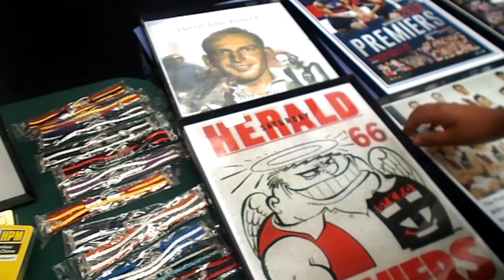SUNDAY MARKET! | VLOG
Market Vlog

Hey everyone, today me and my brother and pop went to the sunday market so I thought i'd record it and take you with me. We had a blast doing so and I hope you enjoyed watching, make sure to drop a like and subscribe to me as you will see the newest content I will post!
I hope to see you in my next upload, have a great and safe day! Just don't get too crazy but have fun if you know what I mean C:
CIOOOOOOOOOOOO!

Btw: We just woke up literally so we actually both look shizz, but nothings really serious right now, just for fun :)

Music used in this video was;
- Zeds dead & Omar Linx - You and I
►Follow Omar LinX: